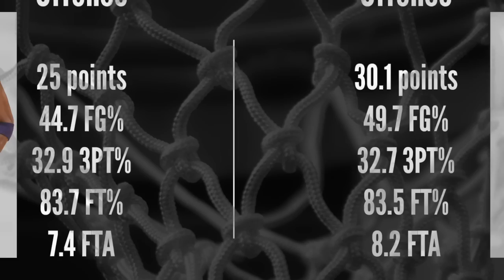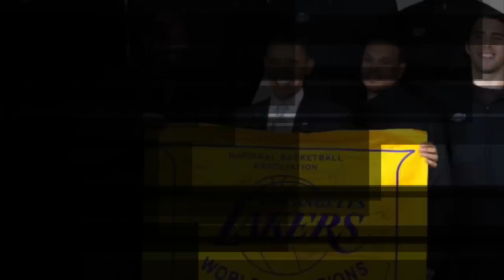Michael Jordan vs. Kobe Bryant - Who Was Better?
Kobe’s career is in the books. There are no more maybe’s or might be’s, we can now evaluate his career as a complete picture. The question is, how great of a career was it? Many would consider Kobe to be the greatest player of all time or at least the second greatest. Since most would consider Michael Jordan to be the GOAT, the question really comes down to Was Kobe better than Jordan? Well, there’s only one way to find out. We’re going to compare the two side by side. We’ll take a look at four categories: offense, defense, intangibles, and achievements and accolades. We’re also going to give YOU a chance to influence the decision. Make sure you cast your vote in the poll connected to this video.

Photo Credits (photos not listed are in the Public Domain):

Kobe Dribbling 2 - By Keith Allison